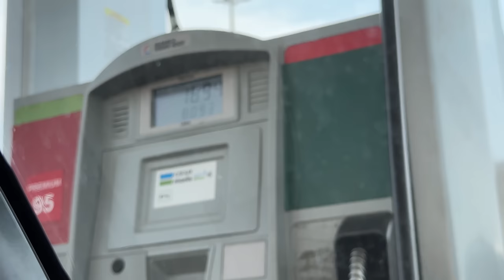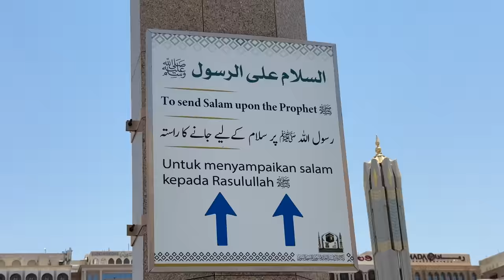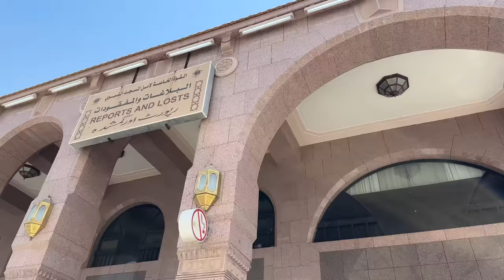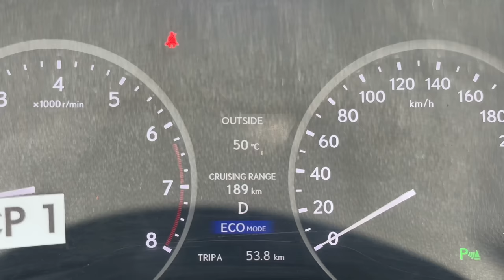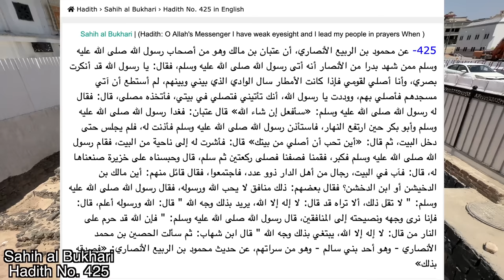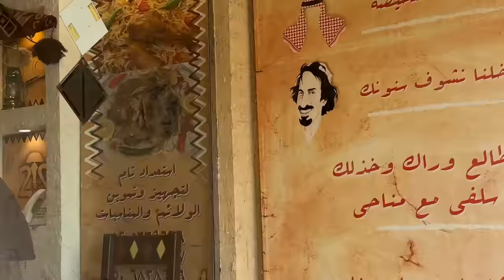New Discovered Ziyarat in Madina and Lunch A.Rahim Bhai ki Traf se | Wood Fired Pizza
in this video i visited madina on a short trip and found the place of new ziyarat also we had food in madina and much more in this video also we had pizza made on hood in madina rashid mall